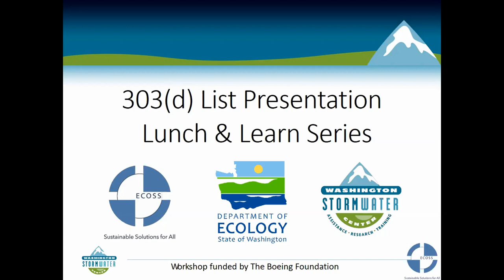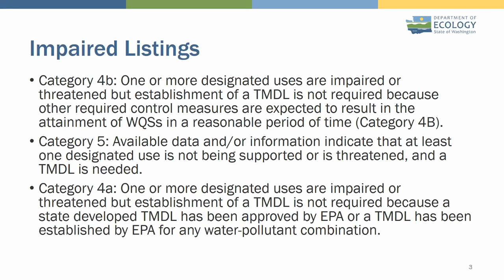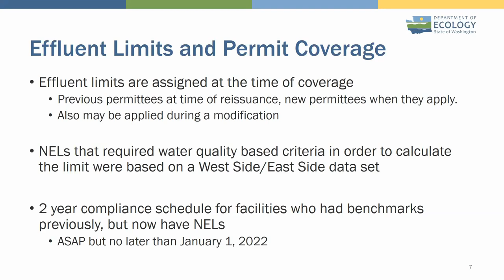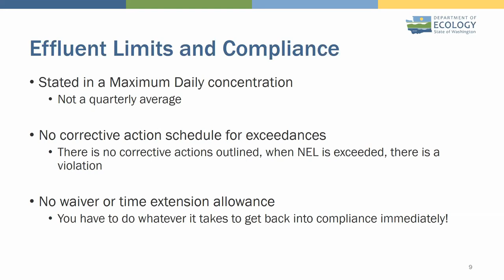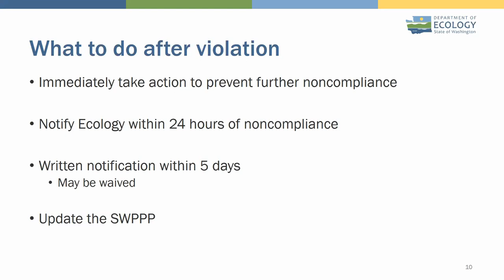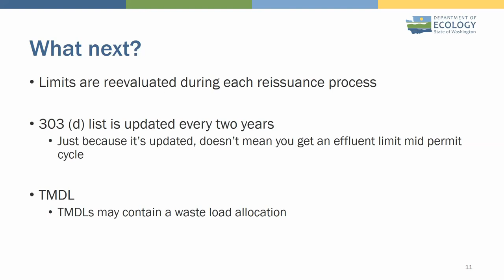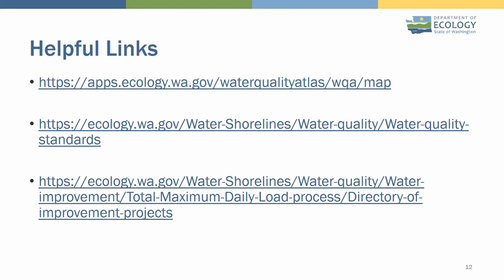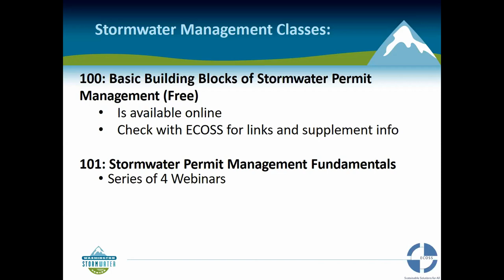Workshop - 303(d) List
Washington State has specific Stormwater permit compliance requirements for business properties which discharge directly or indirectly into an impaired and threated waterbody (e.g. stream/river segments and lakes) are different than for other businesses. These waterbodies are also known as 303(d) listed waterbodies.

Please reach out to ECOSS if you have further questions.